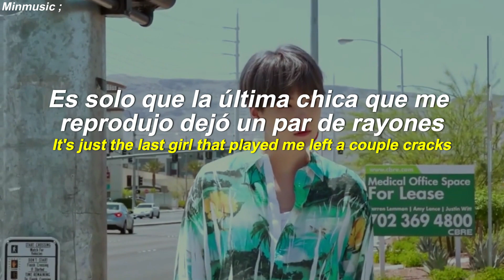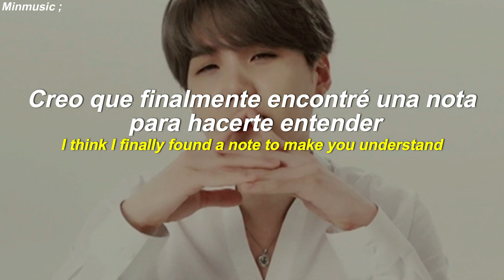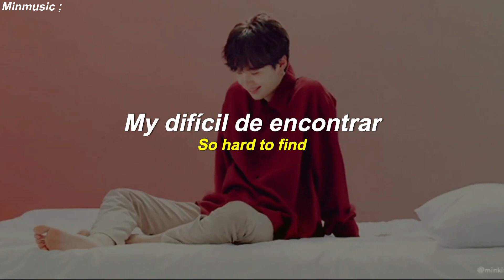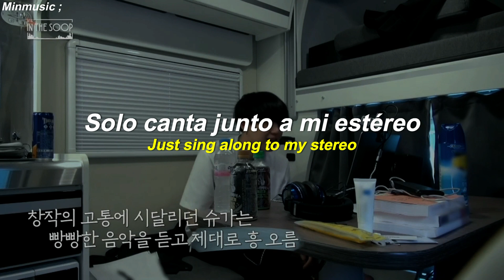Stereo Hearts - Gym Class Heroes ft. Adam Levine [Traducción al español/Lyrics] (Yoongi FMV)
Stereo Hearts - Gym Class Heroes ft. Adam Levine